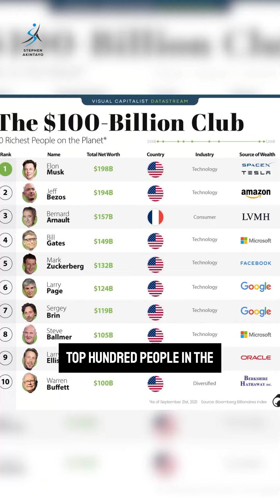10 September 2024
"If you think the war is between you and your fellow Black man, you've missed it. The rise of Africa does not start with the nation, it starts with you as an individual."

So, what does this mean for you and your role in this movement? Are we focusing too much on external conflicts when the real transformation begins with our personal growth and actions?

Watch the video and share your thoughts!